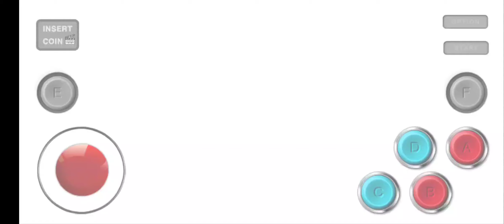MSHvSF | Android | X - Men | Stage 1 - 8 | Easy Mode